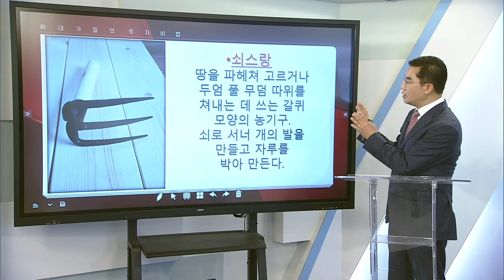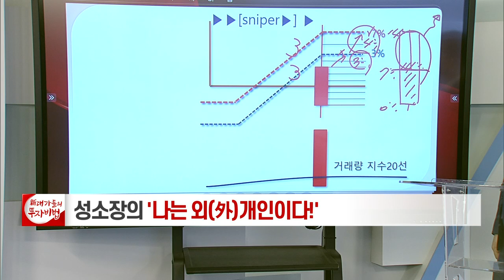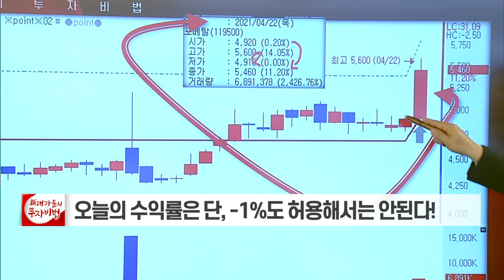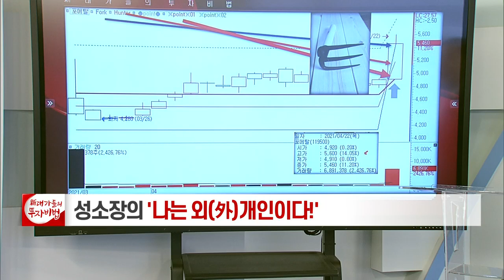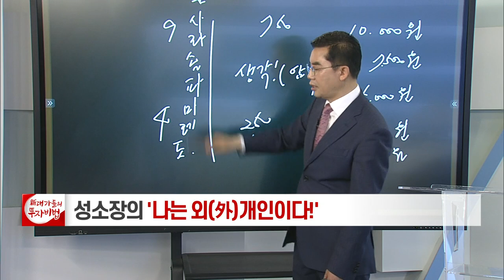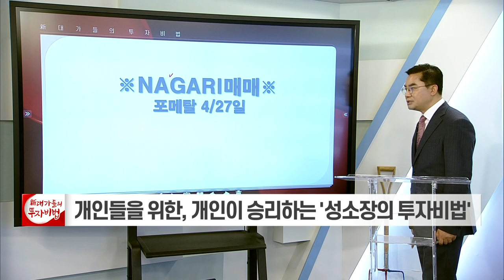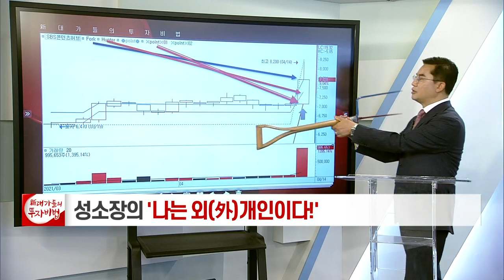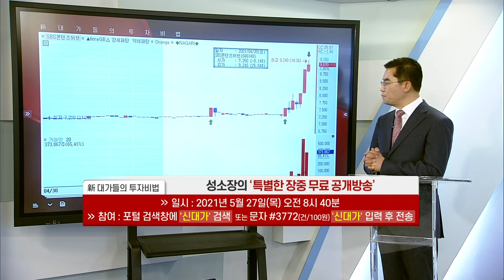성명석 소장의 나는 외(外)개인이다 10강_대가들의 투자비법 (20210526)